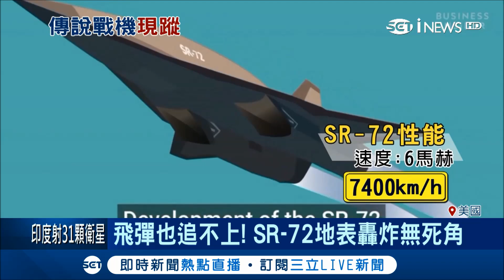快到飛彈追不上...美研發SR-72地表轟炸無死角 竟遭谷歌意外曝光｜記者 向敦維｜【國際局勢。先知道】20180112｜三立iNEWS